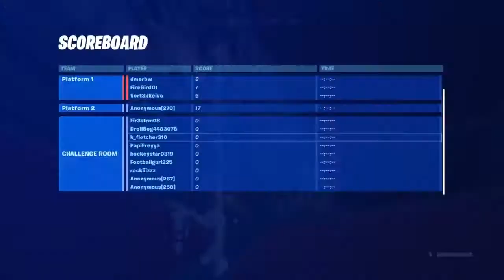Trying to get level 100